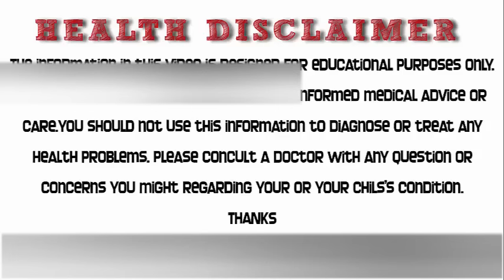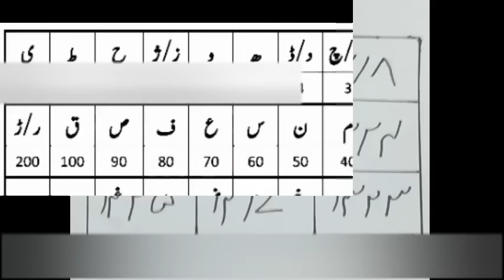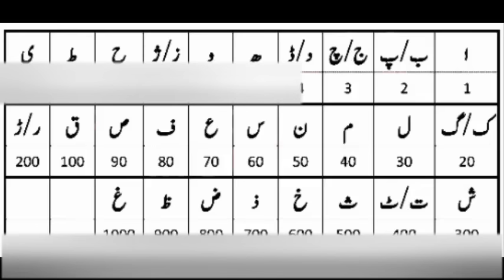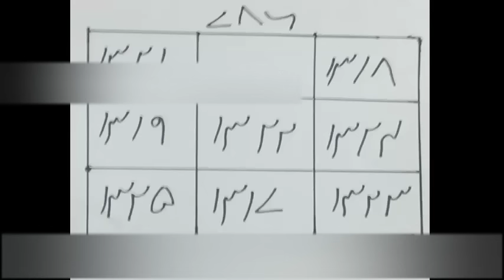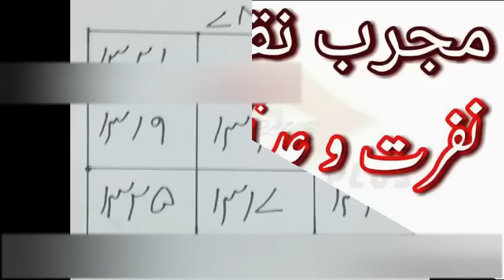Kisi Ke Darmiyan Judai Dalne Ka Amal || Aasan Naqsh || Judai Ka Taveez || By Al Moalij Plus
dosto aaj najaez taaluqat ke khatme ke liye ek inthai mujarab naqsh aap ko batane wala hon ye naqsh bahot tezi se kaam karta hai aap ye naqsh banaen aor is ka kamal dekhen

informative videos